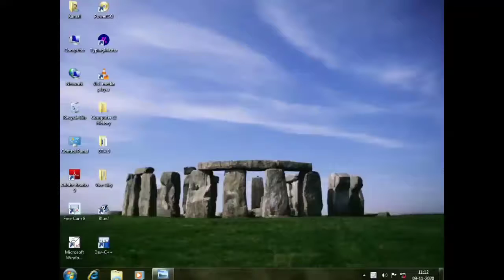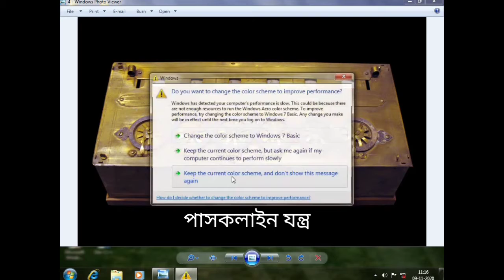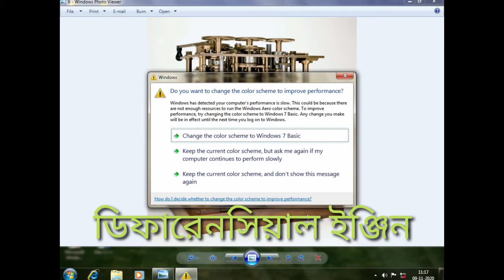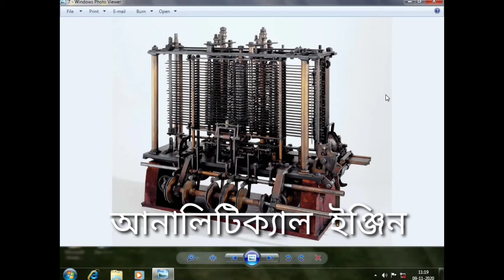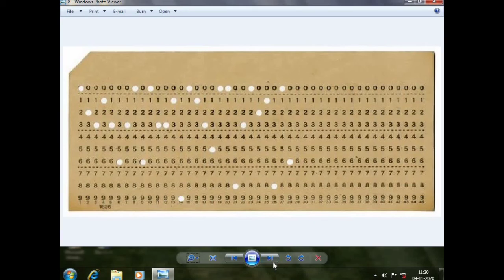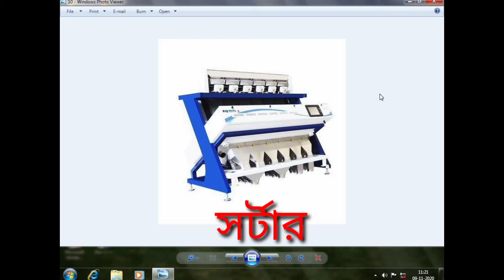কম্পিউটার ও তার ইতিহাস